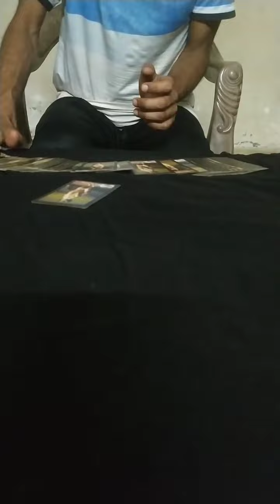Say stop whenever you like